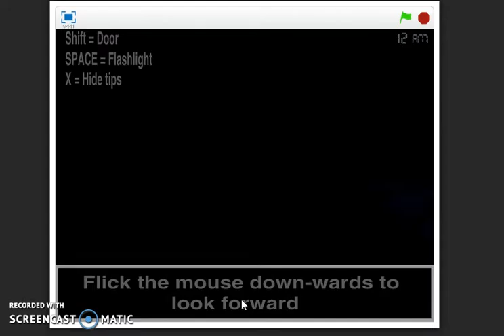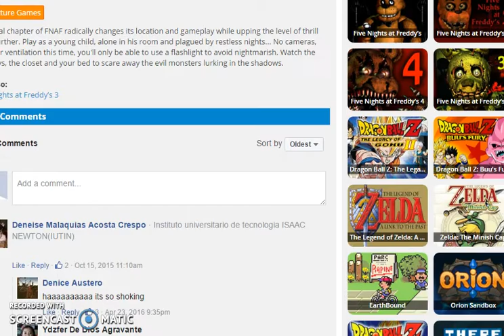the truth of nightmare bonnie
he's from FNAF 4. he's cool and all of that